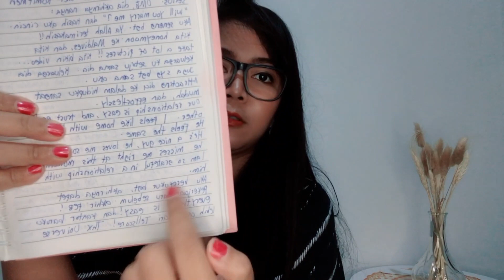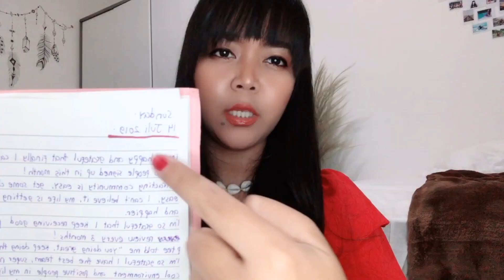PENGALAMAN SCRIPTING LAW OF ATTRACTION JADI KENYATAAN (PART 2)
Hi semua,

Ini adalah kisah singkat perjalananku OTW ke dream life.. Tidak terlalu detail, hanya intinya saja.

Formulir online class : CLOSED